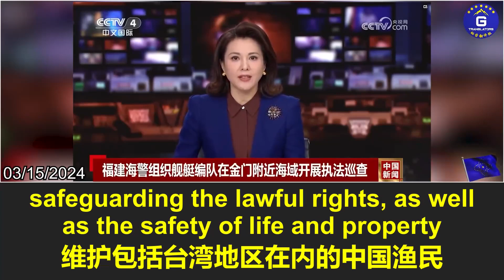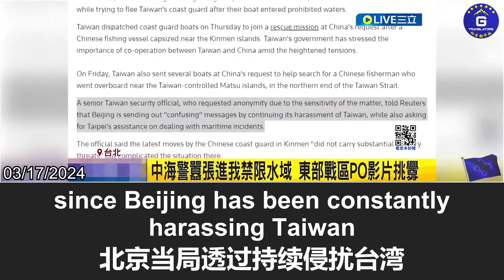ecently, a fleet of Chinese Coast Guard vessels again entered Taiwan's restricted waters,